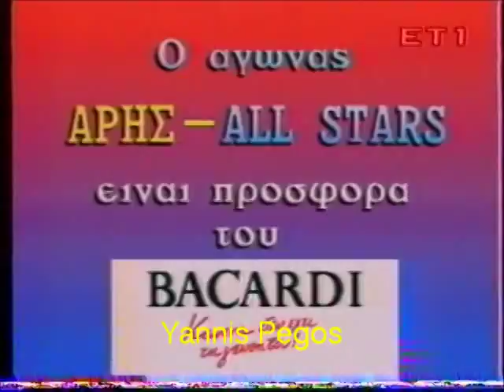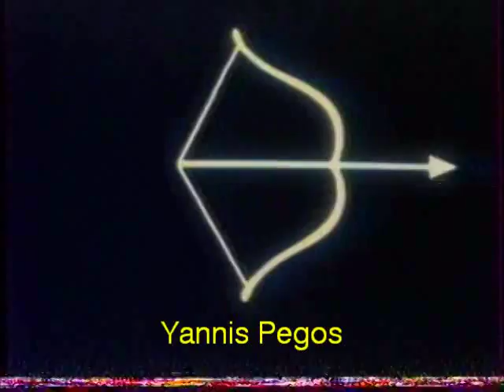Άρης - All Star 133-129 13/4/91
Το πρώτο ανεπίσημο All Star game,που διεξήχθη στην Ελλάδα,προς τιμήν του Χάρη Παπαγεωργίου.
Ο αγώνας αυτός αποτέλεσε την αφορμή,ώστε απο την επόμενη χρονιά,να διεξάγεται και επίσημα πλέον All Star game,με την κανονική του πλέον μορφή!